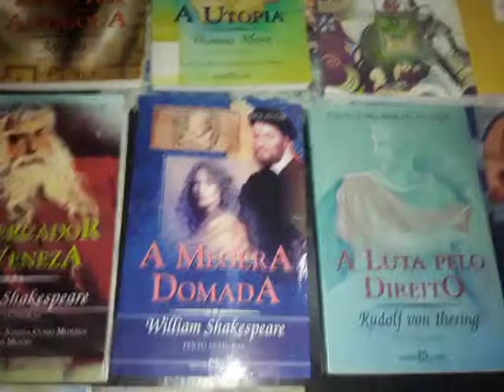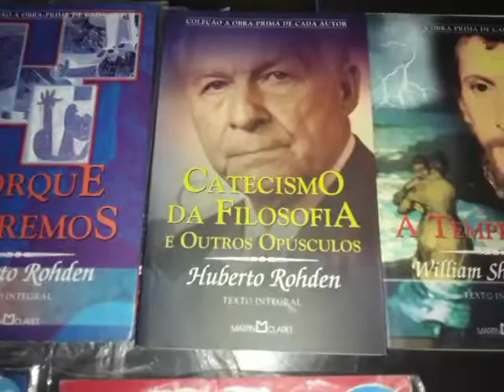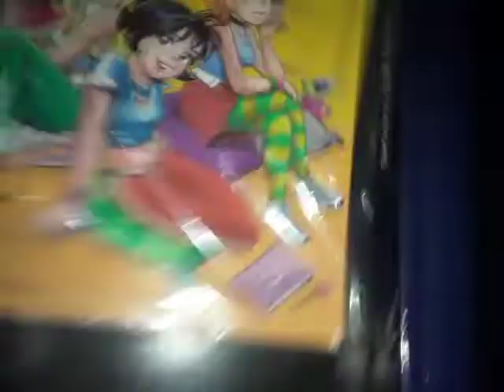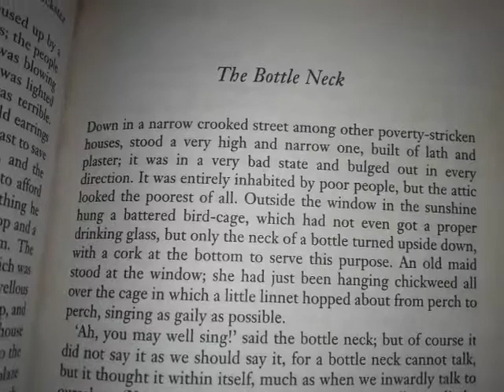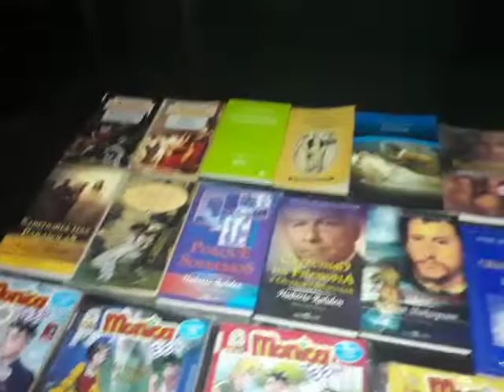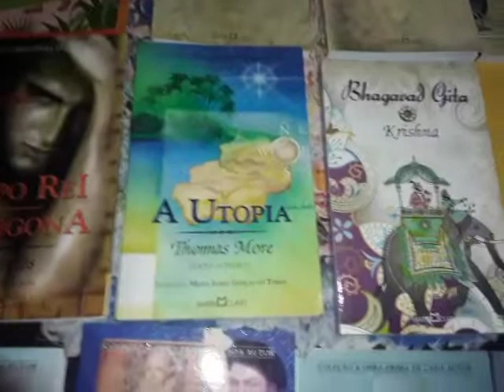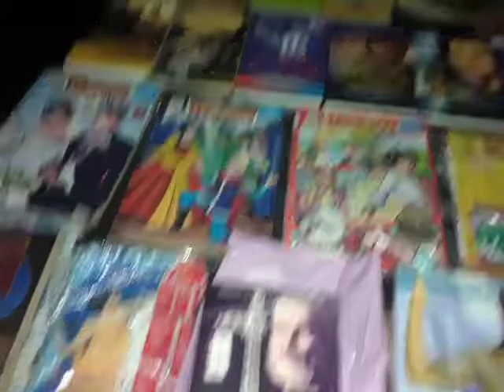Acerca das minhas leituras...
Em este vídeo comparto com vós os livros que hei lido ou estou a ler em este período.

Recordo-vos que aqui são só alguns exemplos eu hei lido bem mais tal como os 6 de ragazze dell'olimpo, 4 de karina & marina, Iracema do José de Alencar... enfim creio que já pecebestes que aqui no vídeo são só exemplos...

Tal vídeo há como intuito incentivar o gosto pela leitura em vós haja vista que um bom escritor é antes um bom leitor e também mostrar que o amor por escrever livros advém do amor pela leitura...

Assim venho por meio do presente vídeo mostrar-vos um pouco do que me apetece ler...

Cada um de vós deveis buscar aquilo que vos agrada, assim como cada um possui gostos e preferências distintos é sempre bom conferir o motivo por alguém gostar os desgostar de algo antes de aceitardes sua recomendação ou desrecomendação...